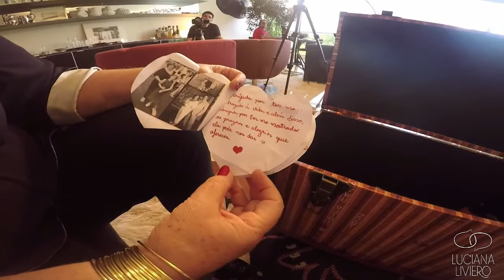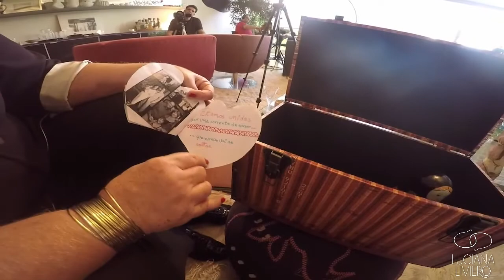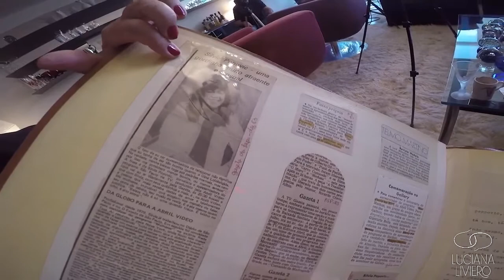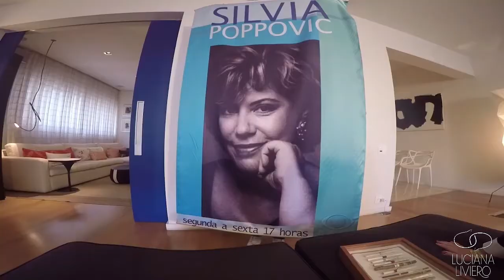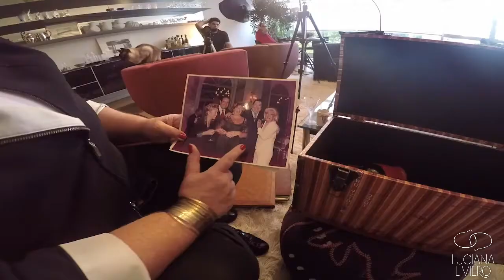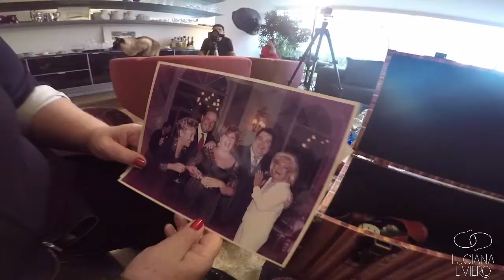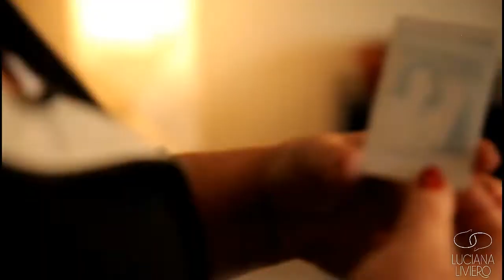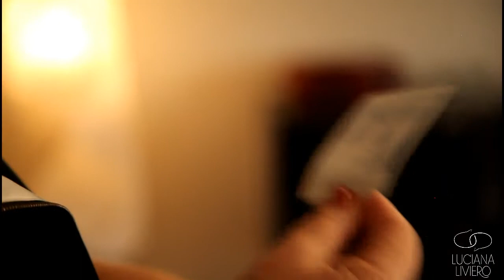SILVIA POPPOVIC | CARTINHAS DA FILHA, LEMBRANÇAS DE PROGRAMAS NA TV E RECORDAÇÕES COM FAUSTÃO E HEBE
Na segunda parte do Fundo do Baú, Silvia Poppovic mostra o que guardou dos programas de TV, se desmancha com recordações da filha Ana e revela o que vai deixar de herança pra ela.

Com carinho,
Luciana.